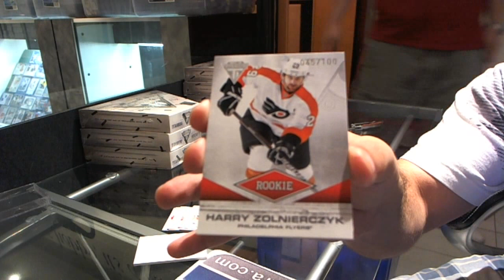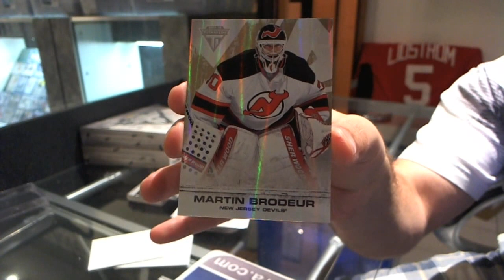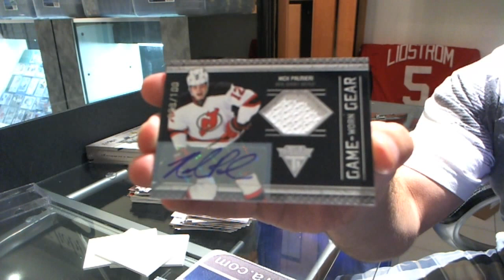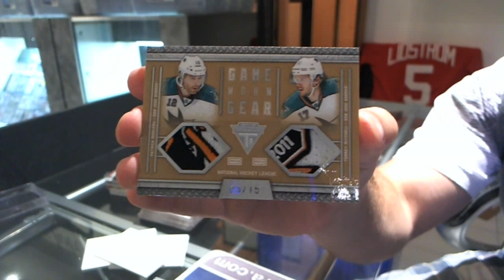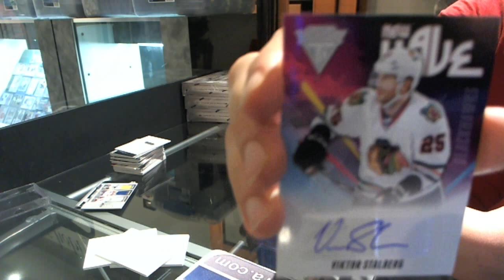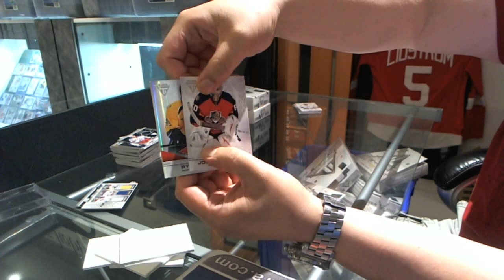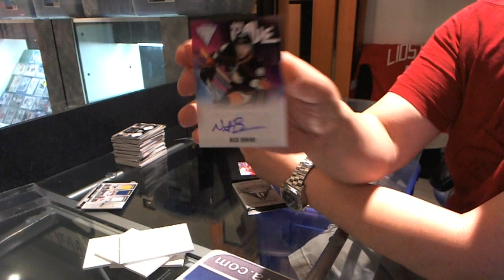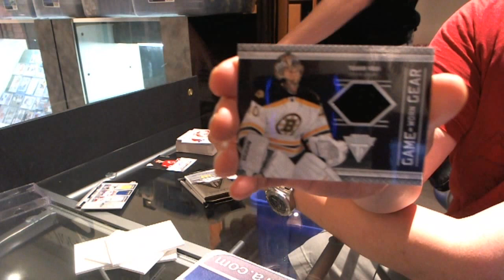11-12 Titanium Hockey 8 Box CASE Break - C&C #940